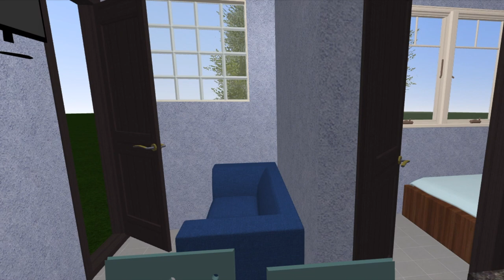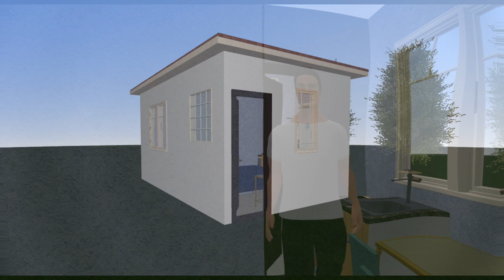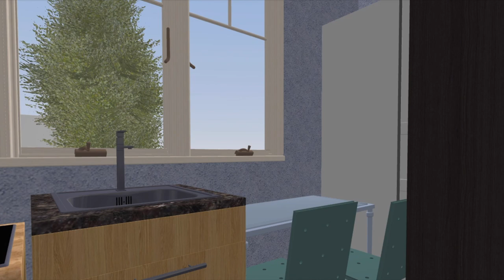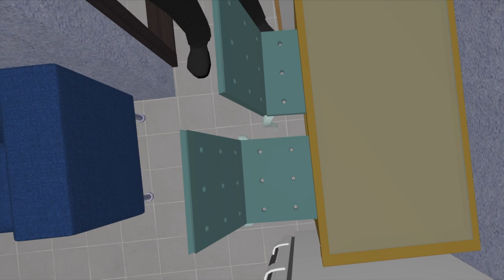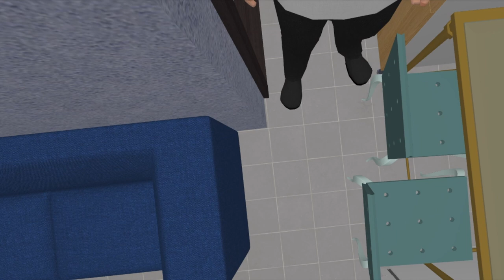3m x 5m Small House Design!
It's a 3mx5m (15 sq. m) with
- 1 Bedroom
- 1 Toilet and Bath Room
- Living Area
- Kitchen
- Dining area

Thanks! Godbless!